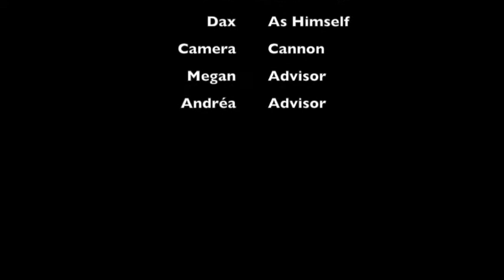The Coal Room E22 - Not the Best Start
The Erasmus era is not off to the best start